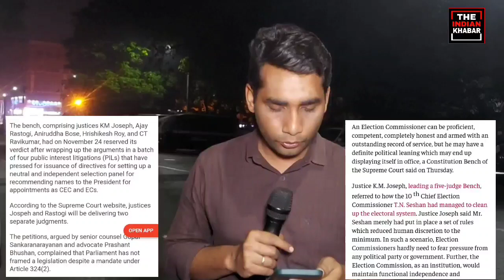चुनाव आयोग पर सुप्रीम कोर्ट का बड़ा फैसला। विपक्षी दलों में खुशी की लहर। Election Commission